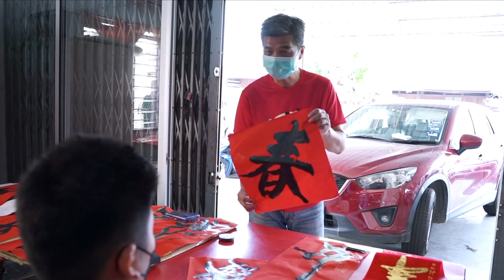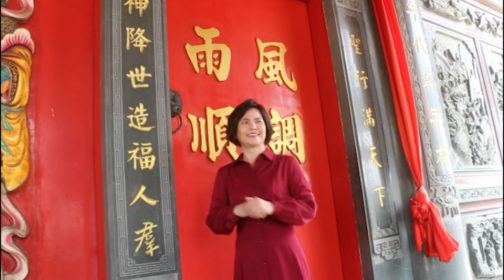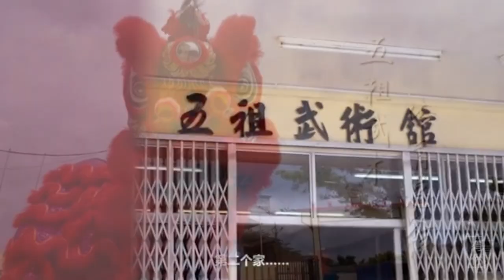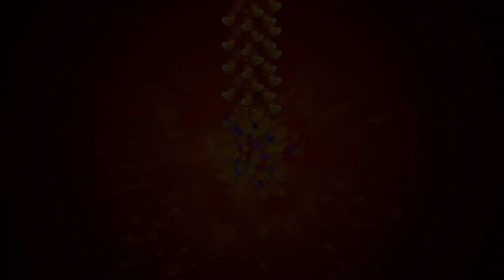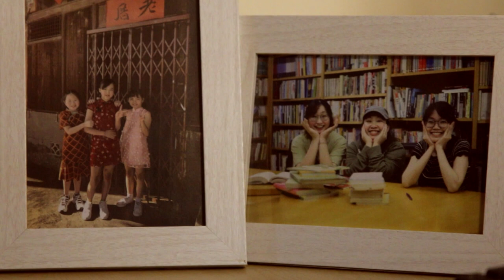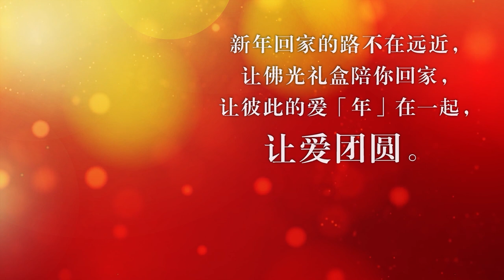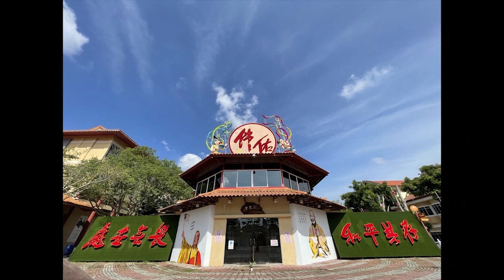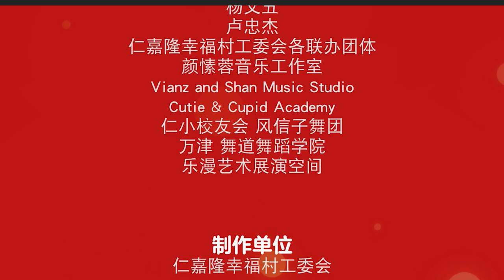2022年仁嘉隆幸福之夜~第1集~線上新春綜藝節目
全国獨家新村线上新春节目，幸福村YOUTUBE频道独家播出
2022年仁嘉隆幸福福工委會再次呈獻，總共三集的幸福之夜線上新春綜藝節目。
第一集：1月18日（二）
第二集：1月28日（五）
第三集：2月15日（元宵）
歡歡喜喜，線上陪伴您過春节。

第一集節目包括
仁嘉隆華小校友會。風信子舞團、KIMsir檳城福建話說虎年生肖、
羅志聰、Enna Lim與Edwin Lock演唱新年歌曲
瓜拉冷岳黃氏宗親會的新年歌唱、仁嘉隆五祖武術體育分會
歷任幸福村工委會主席的分享兩段---回顧與感想
幸福村短片之阿公的堅持
佛光文化出品的年在一起短片
東禪寺平安燈介紹

特别关注：
28/1/2022（星期五）7.00PM 線上播出幸福村开幕，直播佛光山東禪寺平安燈献燈祈福法會啟燈。

仁嘉隆幸福村工委會
恭賀闔家：處世无畏，和平共存。